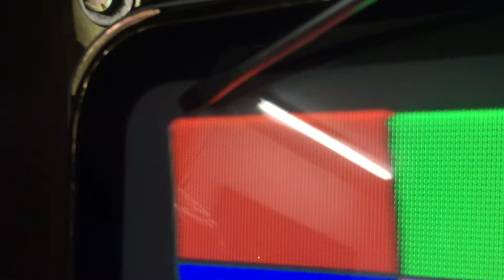Arcade Monitor Shaking image for byoac